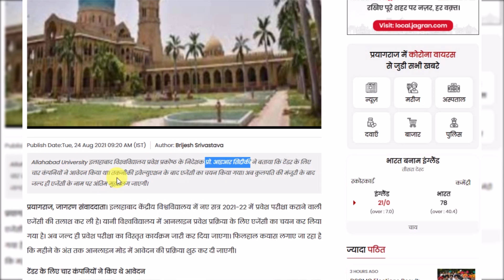Allahabad University Entrance Exam 2021 फॉर्म बस आ ही गया🔥😍| Allahabad University Admission 2021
About this video :- Allahabad University Entrance Exam 2021 and Allahabad University Admission 2021

1) Allahabad entrance exam 2021
2) Allahabad entrance exam paper
3) Allahabad entrance exam  form
4) Allahabad entrance exam kab hoga
5) Allahabad entrance exam date
6) Allahabad entrance exam date 2021
7) Allahabad entrance exam update
8) Allahabad university news today
9) Allahabad university form 2021
10) Allahabad university news
11) Allahabad university news latest
12) Allahabad university news today live
13) Allahabad university latest news about exam
14) Allahabad university update news
15) Allahabad university exam
16) Allahabad university exam news 2021
17) Allahabad university exam news 2021 today
au admission form 2021
au admission application form 2021
allahabad university application form 2021
allahabad university form 2021